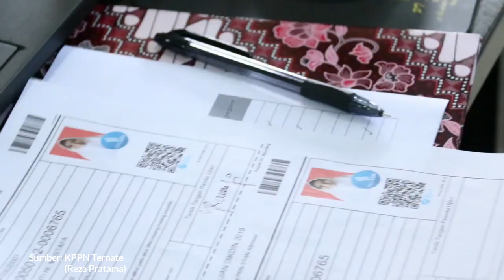SPMB Lokasi Ternate: Kegigihan dalam Berjuang, Semoga Lolos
Suasana pelaksanaan ujian tertulis - CAT SPMB PKN STAN 2019 lokasi Kota Ternate. Beberapa peserta ujian menyampaikan kesannya dalam mengikuti ujian.
Video diproduksi oleh KPPN Ternate selaku panitia daerah SPMB PKN STAN dan wawancara dilakukan oleh Panitia Pemantau dari Pusat.